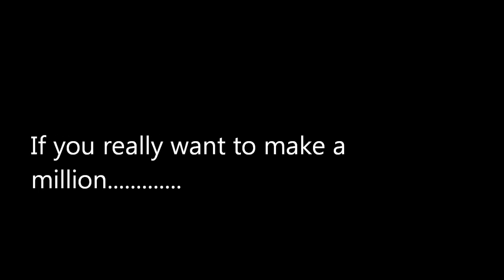JFK & Watchtower (aka JW.org) Preaching as a Child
Child Exploitation in the Watchtower.
Murder!
And Robbery.
A True Story from Witness Aid UK